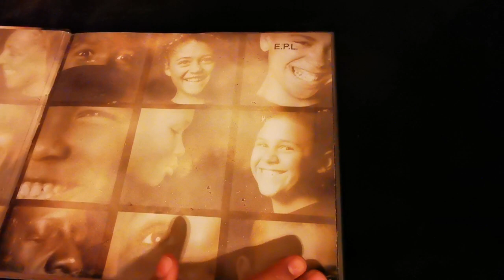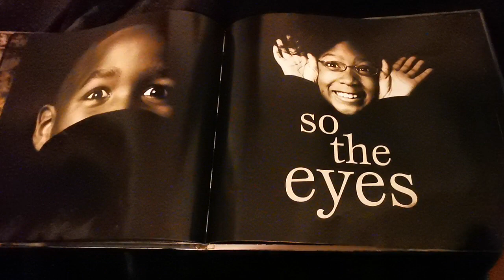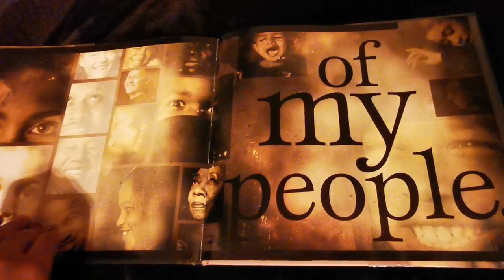My people by Langston Hughes, Photography by Charles R. Smith Jr.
Read by Sam